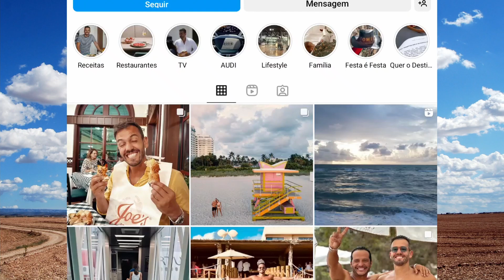Pedro e Sara REVELADO o culpado da separação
Pedro Teixeira e Sara Matos foram objecto de análise na CMTV